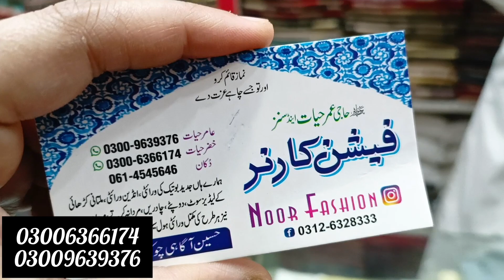New shop py dupaton ka KHAZANA| CASH ON DELIVERY AVAILABLE